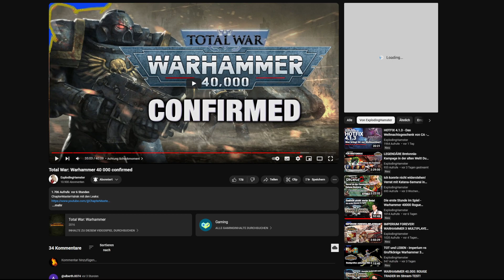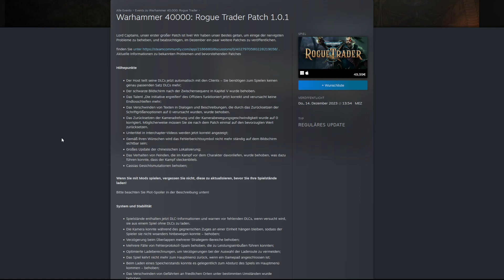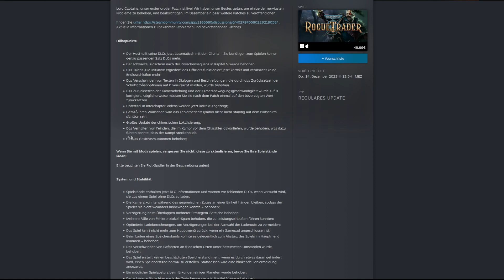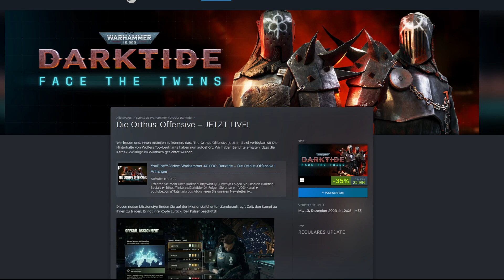Total War Warhammer 40k bestätigt, Rogue Trader Patch & Hotfix, Darktide FLC Karnak Zwillinge